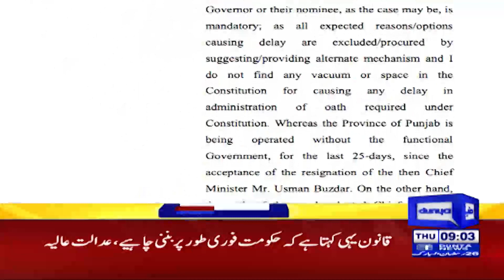No Confidence Move against Deputy Speaker | Dunya News Headlines 09 AM | 28 April 2022